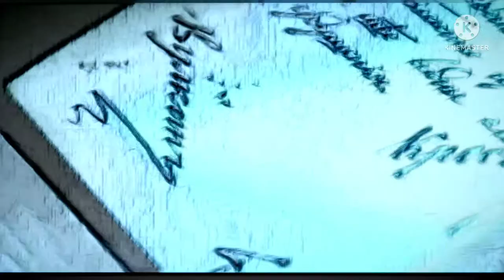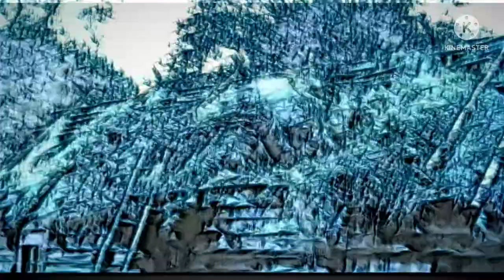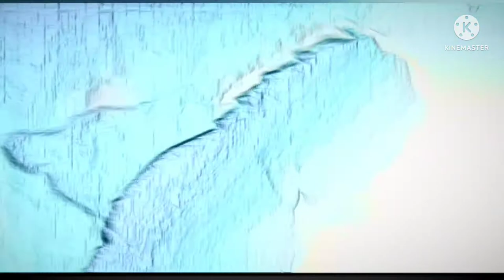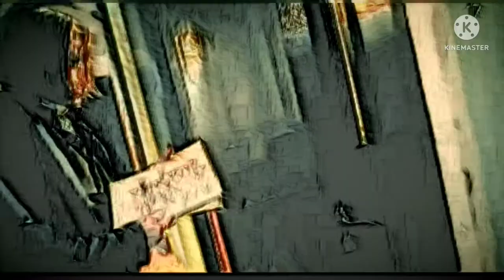GogolThe Beginning Movie Explained In Hindi/Urdu | Adventure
GogolThe Beginning Movie Explained In Hindi/Urdu | Adventure ‎@Goldmines

Gogol. The Beginning is a 2017 Russian fantasy-horror film directed by Yegor Baranov loosely based on works by Nikolai Gogol from the collection Evenings on a Farm near Dikanka. The title role is played by Alexander Petrov. Gogol. Wikipedia

Release date: 31 August 2017 (Russia)

Director: Egor Baranov

Adapted from: Evenings on a Farm Near Dikanka

Chapter One. Murders in DikankaEdit

The year is 1829. Young Nikolai Vasilievich Gogol, a judicial clerk in the Third Section of His Imperial Majesty's Own Chancellery in St. Petersburg, suffers seizures on the job, falling into a semi-conscious state in which he is pursued by strange visions and writes seemingly meaningless words. The timing of his seizures coincides with acts of murder committed elsewhere.

Suddenly Gogol meets with the famous investigator Yakov Petrovich Guro, who immediately notes something unusual about the young clerk: his rambling records are valuable clues to the investigation. The murderer is quickly revealed. That same evening, the insecure Gogol, brought to tears and impotent rage by the harsh criticism of his first work, Hans Küchelgarten, buys up all the copies of the book and burns them. The next morning Gogol is visited by Guro, who warmly supports him and advises him not to lose heart after his first failed attempt at writing. Guro also expresses his gratitude for Gogol's cooperation, adding that he is going to investigate the mysterious murders of girls in the Poltava province near the small village of Dikanka. Gogol, who had a vision of this at night, asks Guro to take him along as assistant and a clerk, since he comes from that area. Guro, sympathetic and intrigued by the young man's seizures and visions, easily consents and they set out on their journey.

Arriving in Dikanka, Gogol and Guro begin an investigation. The murderer is described as the Dark Horseman, and the superstitious population, especially the local investigator Alexander Khristoforovich Binh, is extremely reluctant to help the investigation from St. Petersburg. Gogol meets the wife of landowner Danishevsky, Elisabeth, who admires his creativity and toward whom he begins to feel (as he tries to convince himself) platonic emotions. He also gets acquainted with the landowner Danishevsky himself, a strange and mysterious man who, along with Elisabeth, lives in isolation, despite being so close to the village of Dikanka. During one of Gogol's visions, Oksana (as it turns out later, a rusalka) appears. In exchange for Gogol's help identifying which of the rusalka is actually a witch, who drains her strength from drowned women, Oksana promises to help him in the investigation. Meanwhile, to Guro's surprise and fury, it turns out that similar murders took place 30 years ago and nothing was done to uncover them.

During the next vision, Gogol manages to identify one of the rusalka as the witch, who turns out to be Hannah from the local inn. The next morning Gogol and Guro find a hand at an abandoned mill: the rusalka had found the witch and tried to tear her apart, starting with the hand. Gogol and Guro assume that the rusalka found the Horseman and rush to the inn where they discover Hanna, who is missing a hand -- the same hand that was found at the mill. The enraged witch easily copes with Guro, then attacks Gogol, but Binh kills her. The case is solved, and it's time for Gogol and Guro to return to St. Petersburg. But the night before his departure, Gogol is visited by Oksana, who tells him that the real killer is at large, and Hannah was only an accomplice. At the same time, the Horseman and Guro are fighting to the death in a burning barn, which collapses on them both. Everyone believes that Guro and the Dark Horseman died in its wreckage. However, the remains of the Rider are not found. Gogol decides to stay and finish the investigation himself.

That night, the Horseman comes to a shed where Hanna's body lies in a coffin and resurrects her. The Witch begs the Horseman for forgiveness, blaming her failure on Gogol's strange abilities, but the Horseman is deaf to her pleas. The witch's screaming comes from inside the shed.

Chapter Two. The Red CapeEdit

A few days later in Dikanka there is a new murder: Baba Khavronya dies right in the middle of a tryst with the priest, her lover. He raves about a pig's head and a red scroll, the symbol of conjugal infidelity, which, according to the folk lore, the devil throws on the threshold. The murder was arranged as if the Dark Horseman had done it, but during a seizure Gogol paints a linden leaf (in Russian, a "linden" is slang for a fake). After waking, he immediately notices that the sign of the Horseman is drawn with an error. When the murder weapon is found in the house, the husband takes the blame on himself.
Gogol. the beginning